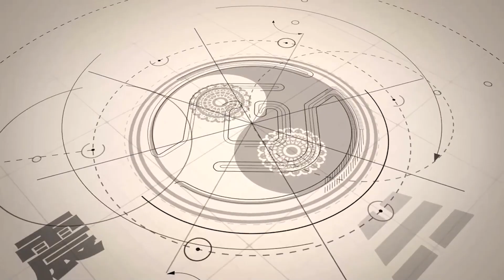Mổ Lợn Ăn Mừng Nếu Nhà có người sinh vào 6 NGÀY ÂM LỊCH này cả GIA ĐÌNH đều hưởng PHÚ QUÝ TÀI LỘC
Vật phẩm phong thủy chiêu tài lộc, hóa giải vận hạn:
01. Linh phù giải hạn
02. Hồ lô hóa giải Ngũ Hoàng
03. Mai Hoa Phú Quý
04. Gương bát quái tinh cầu
05. Kim bài thái tuế 2023
06. Vòng tam hợp Dần Ngọ Tuất
07. Vòng tam hợp Thân Tý Thìn
08. Vòng tam hợp Hợi Mão Mùi
09. Vòng Tam Hợp Tỵ Dậu Sửu
10. Bát bảo tâm kinh
11. Minh Quang pháp bảo cầu
12. Minh Quang pháp bảo lục giác
13. Tỳ Hưu Lộc Tài (Đồng)
14. Tỳ Hưu Khai Vận ( Bạch Ngọc)
15. Bách Niên Tụ Tài ( tụ tài lộc)
16. Song long ngọc ấn ( ấn thăng quan)
17. Kim bài ngũ Lộ Thần Tài
18. Hồ lô bình an ( treo xe)
19. Móc khóa văn xương
20. Ống bút văn xương gỗ đào
21. Bút văn xương gỗ đào
22. Bút văn xương gỗ đào nhỏ
23. Hoa mai kim tiền ( mạ vàng )
24. Các vật phẩm phong thủy khác